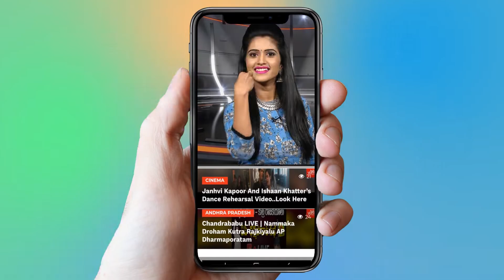Chi La Sow Movie Press Meet | Ruhini Sharma Speech | Samantha, Sushanth, Naga Chaitanya |CineTalkies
Chi La Sow Movie Press Meet,
 Ruhini Sharma Speech,
Samantha, Sushanth, Naga Chaitanya.

Surabhi.